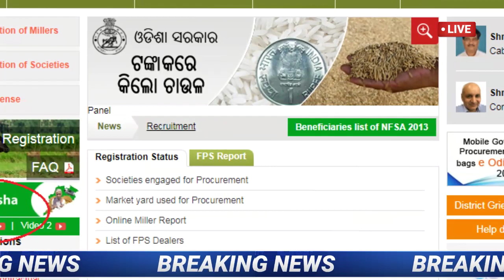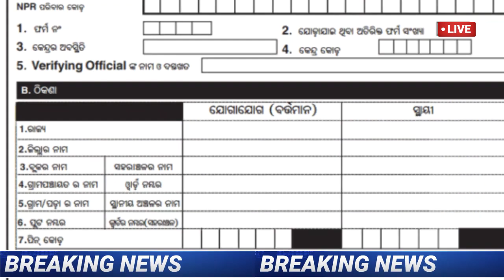Pradhan Mantri Garin Kalyan Anna Yojana 2022|ration card online apply odisha 2022-Free ration odisha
Pradhan Mantri Garin Kalyan Anna Yojana 2022| Garib kalyan yojana 2022|Free ration odisha